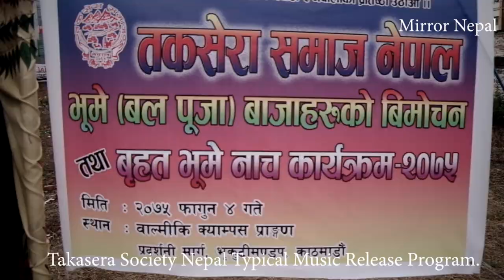Takasera Society Nepal Music Realese Program.तकसेरा समाज नेपालको मौलिक भूमे संगीत विमोचन कार्यक्रम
तकसेरा समाज नेपालद्वारा तयार गरिएको मौलिक भूमे नाचको संगीत विमोचन कार्यक्रमको रमाइलो |